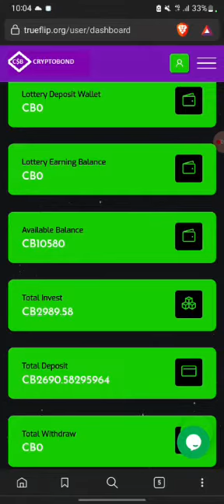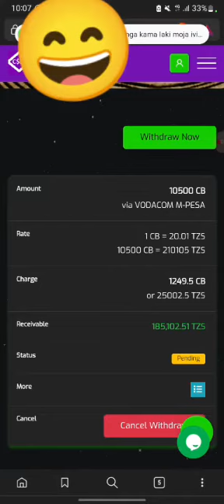TOA PESA/WITHDRAW CRYPTO BOND NAMNA HII, USIKAE NA PESA HUKO, TOA HIVI....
jifunze namna ya kutoa pesa crypto bond, Kila kitu kiko wazi, ulimwengu wa KIDIGITALI